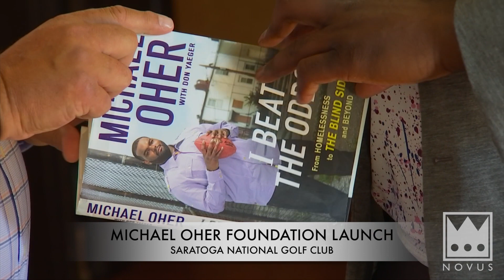Michael Oher Shares Vision for Charitable Foundation with Community Leaders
Super Bowl champion Michael Oher's story is so well-known and yet, still unbelievable in many ways. There is no greater example of defying the odds and now the former Ole Miss and Baltimore Ravens offensive tackle is helping kids achieve their goals through education and athletics.

The Michael Oher Foundation was officially introduced, in many ways, to the public when Michael spoke with a group of community leaders in the Capital Region of New York during a breakfast at Saratoga National Golf Club,